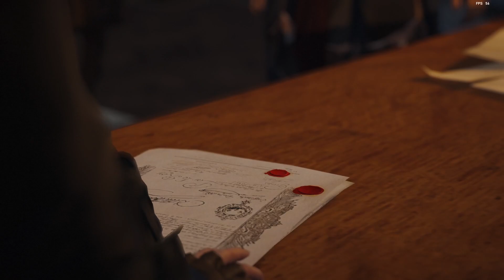Assassin's Creed Unity - Part 07 | Killing an Bellec | 60FPS Hindi Gameplay